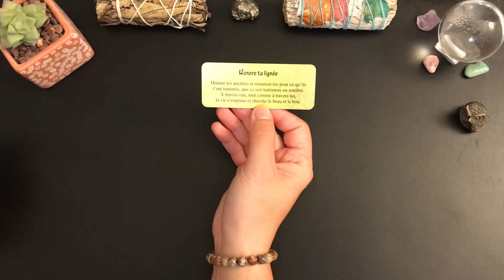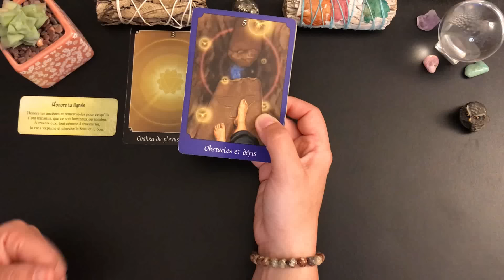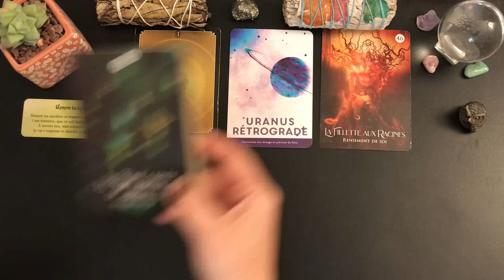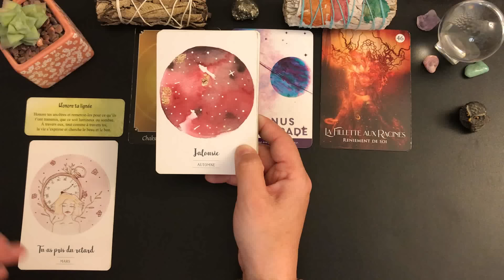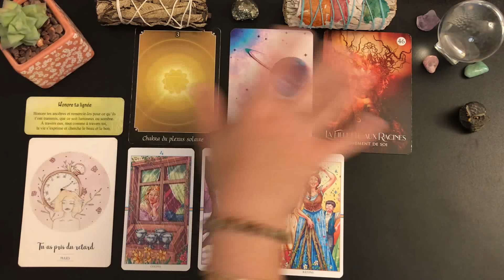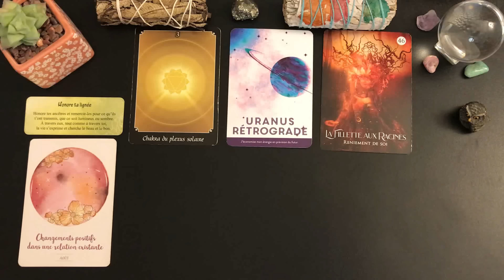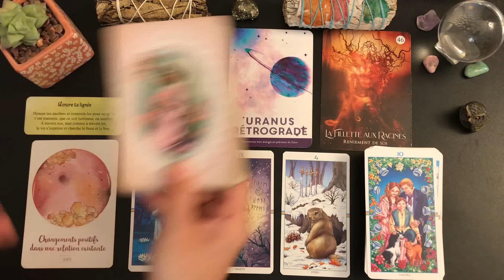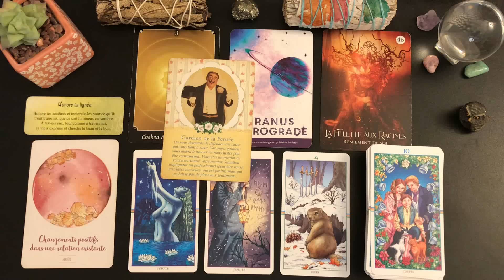🌿🌺VENDREDI 28 JUIN🌺🌿RÉFLEXION PROFONDE, PAIX ET BONHEUR RETROUVÉS